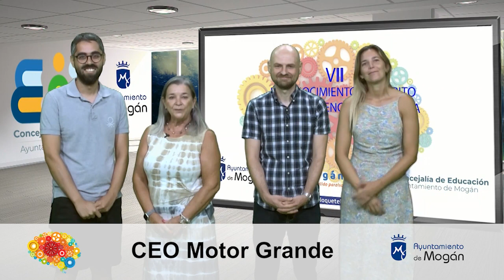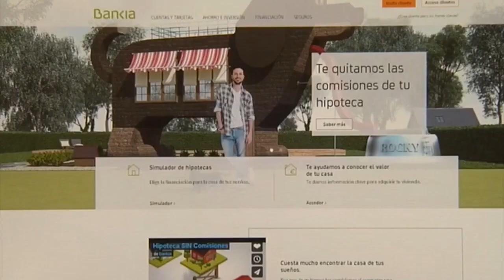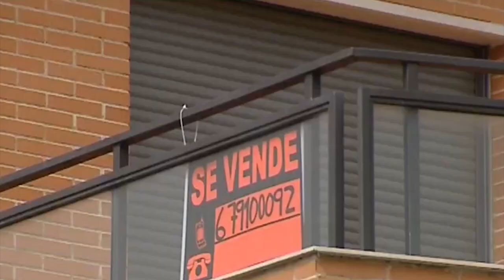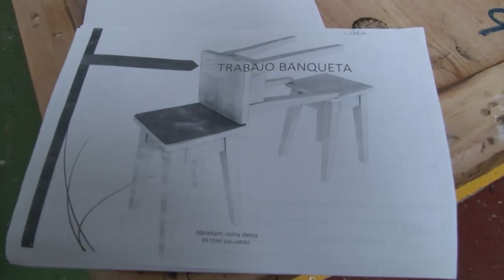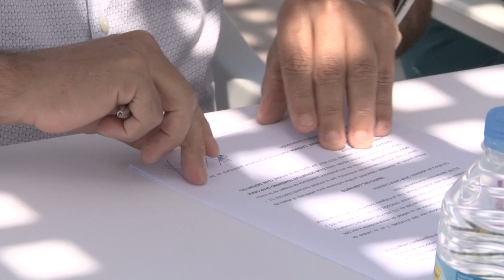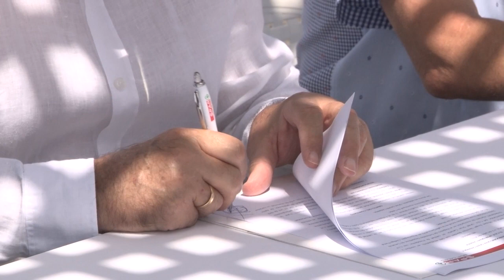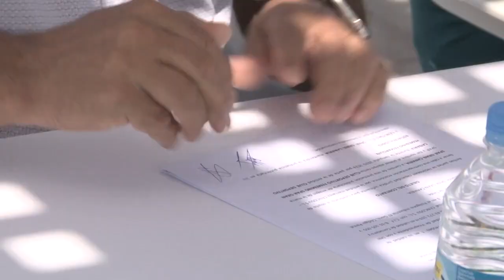INFORMATIVO MOGÁN LUNES 3 DE JULIO DE 2023